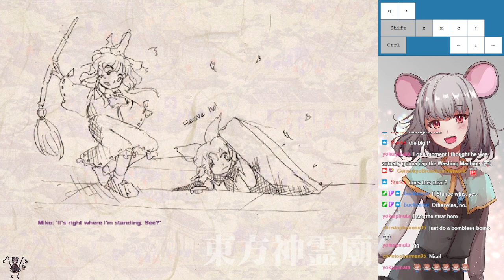Weekly Touhou Roulette - 06/25/2022 - Round 1 (Part 2 of 3)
LeftHandedShmoe starts the show and quickly runs into framerate problems. He spins Ten Desires for the first time since September of last year, so he goes with Reimu on Hard difficulty. He fights through a PowerPoint presentation of a stream, doing well during the main game, but only barely beating Miko. His EX stage is a bit of a disaster, but at least he gets to Mamizou&#39;s TO before losing.